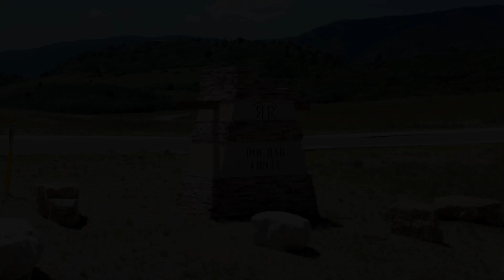5741 Doc Bar Cir | Sedalia, Colorado | Remuda Ranch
Introducing Wrangler's Ridge at Remuda Ranch. This exclusive community of only 25 homesites is set in the shadows of the front range ramparts, with rolling hills and mesa views. Choose from three spectacular floor plans with custom options galore, including main-level living, rooftop decks, 3-car garages, walk-out sites, and unparalleled outdoor spaces. Remuda Ranch is an incredible city-close, country-quiet neighborhood located within 15 minutes of Castle Rock, shopping, and amenities as well as just minutes to the Perry Park and Bear Dance Country Clubs. Do not miss this opportunity to be a part of this incredible offering from Adamo Homes. Choose from three floor plans. For a limited time, ask about special financing programs including an interest rate buydown, prepaid closing costs and/or other options.